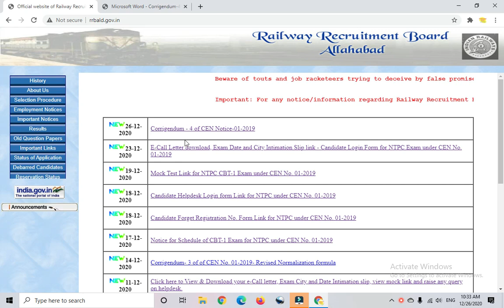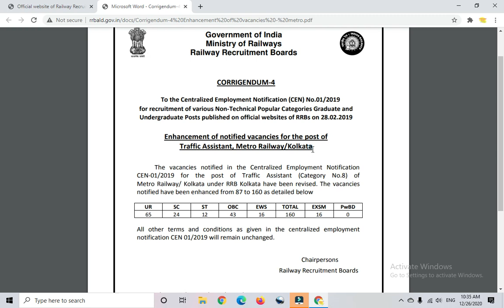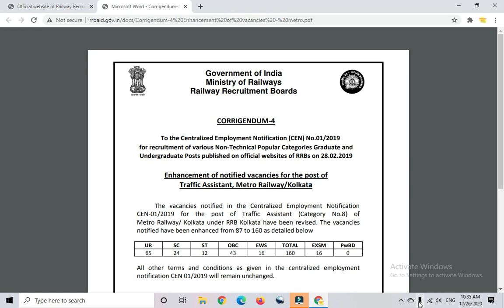Railway RRB NTPC imp Official Update 26-12-2020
Railway NTPC Exam Date NCERT book
RRB RRC Group D Exam
Best Study material 2020 in hindi
useful for Railway ntpc , SSC cgl , mts , chsl , cpo , group d , bpsc
general knowledge , general science , GK , gs , hindi